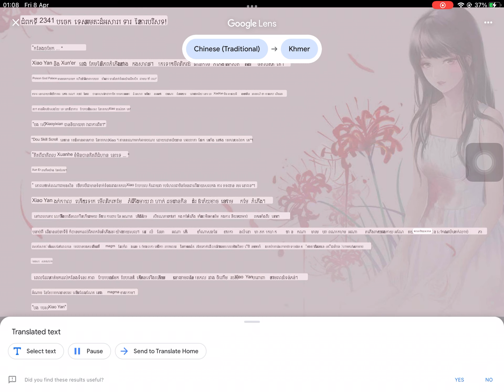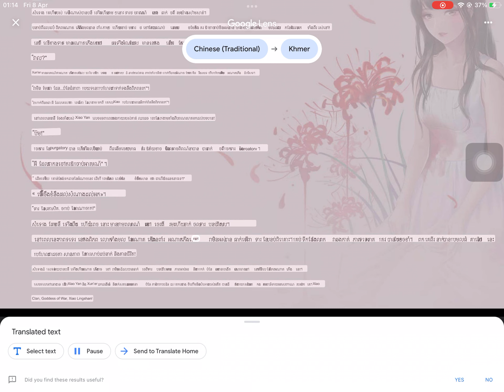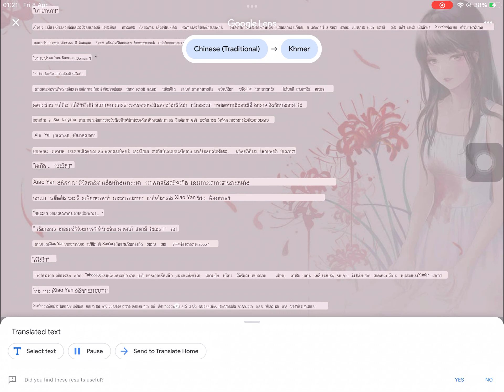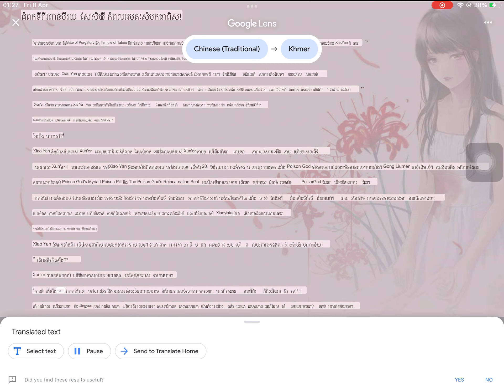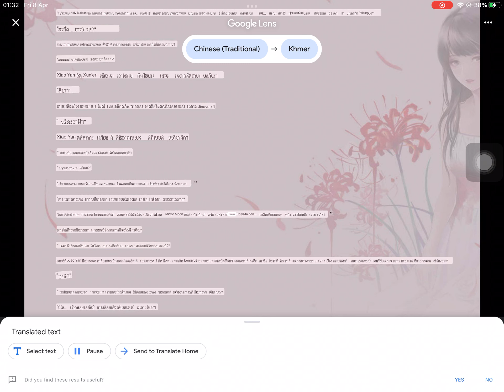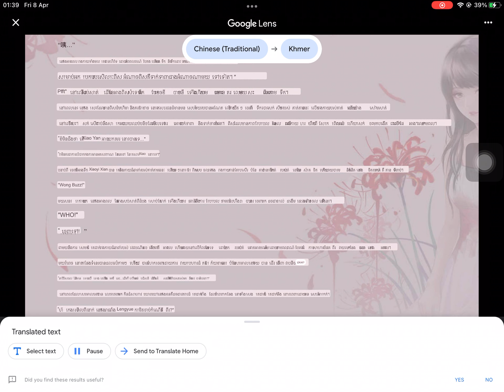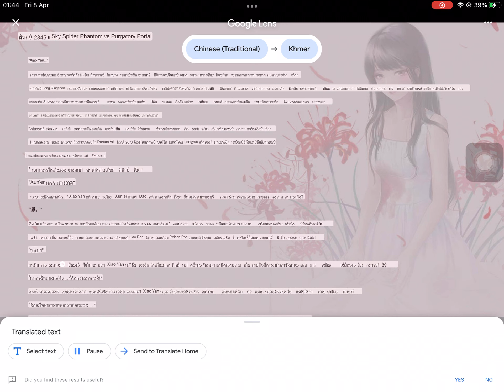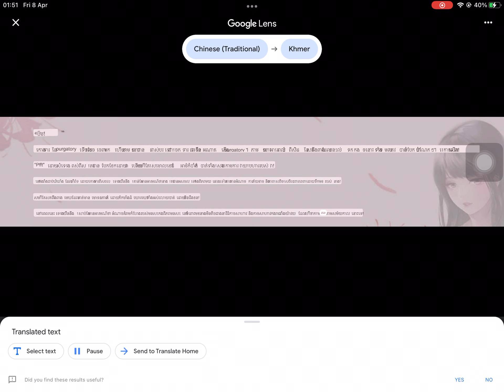2341 to 2345 Battle the heaven Kh s2